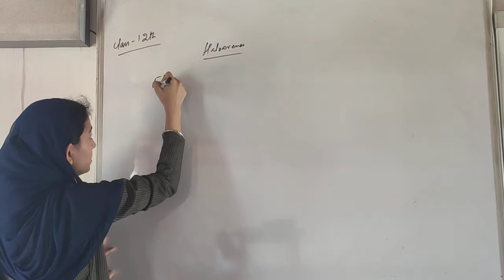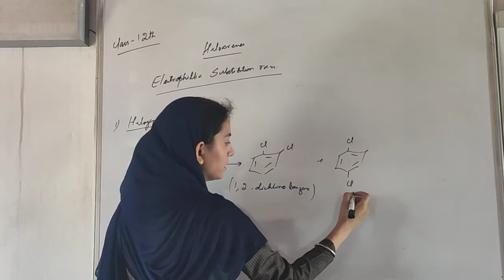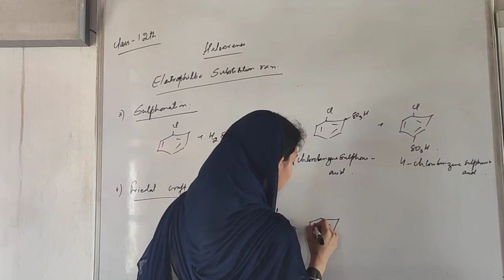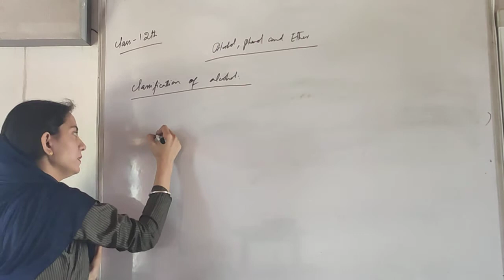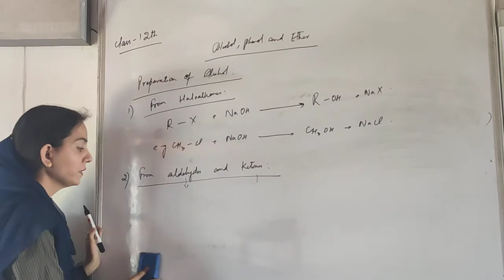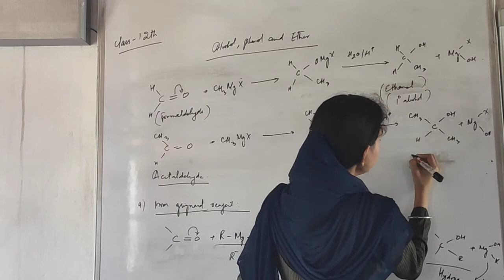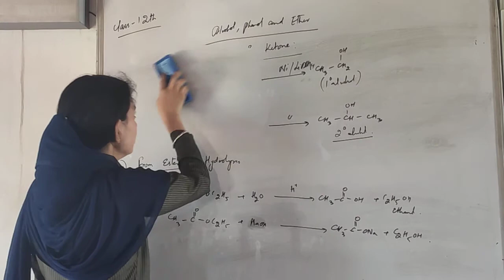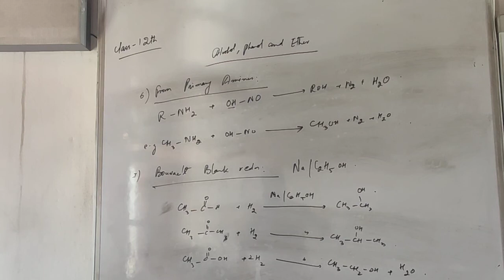12th Chemistry - Lecture 19 - Alcohol, Phenol and Ether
Topics covered:
1. Electrophillic Substitution Reaction of Haloarenes
2. Classification of Alcohols
3. Preparation of Alcohols